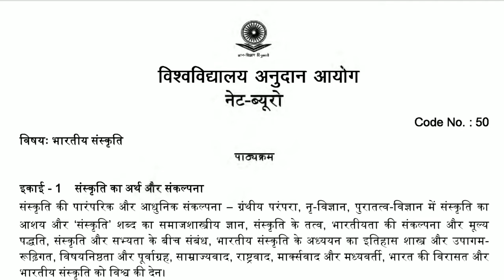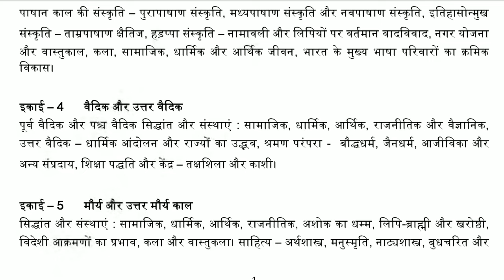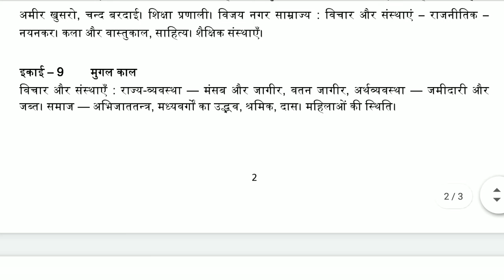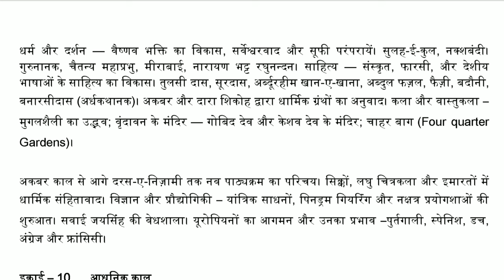UGC NET Exam Syllabus - Indian Culture